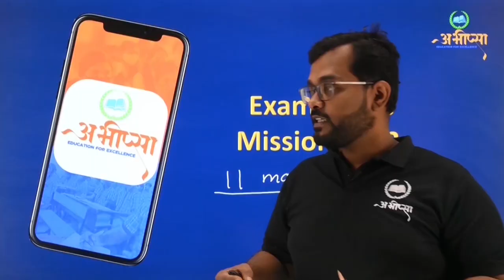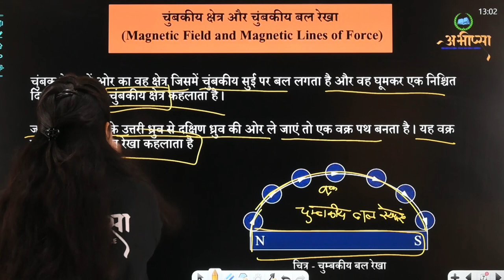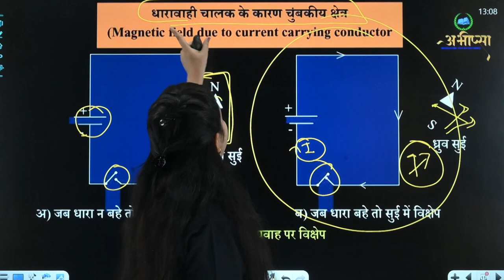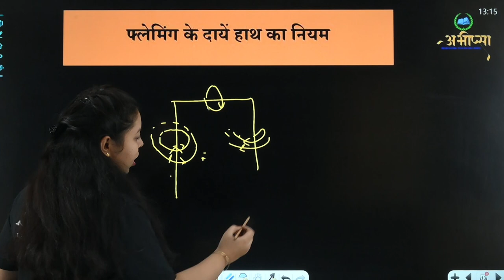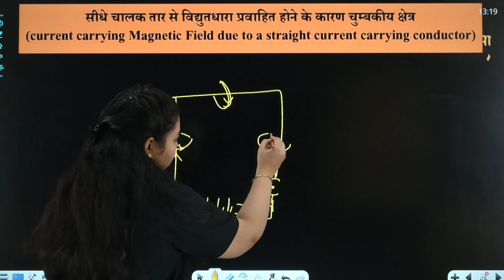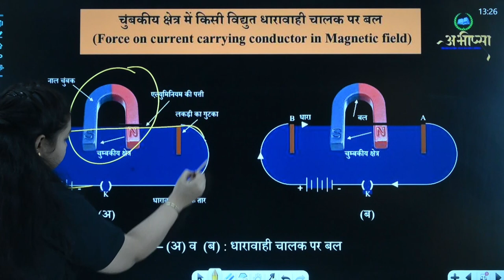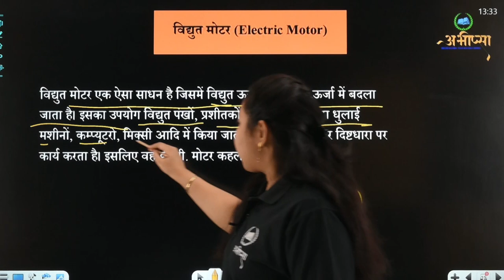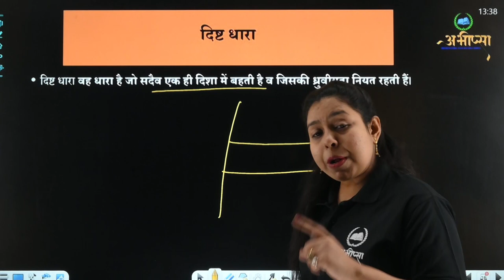विद्युत के चुम्बकीय प्रभाव|अध्याय 12 |Lesson-12 |भाग- 1|CLASS 10 |कक्षा वीं -10th|CG Board Exam 2023